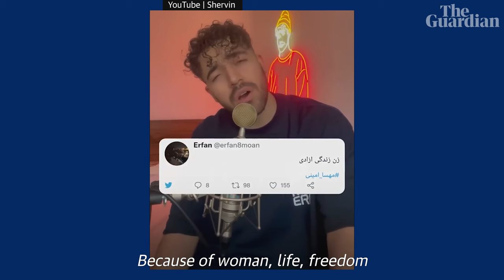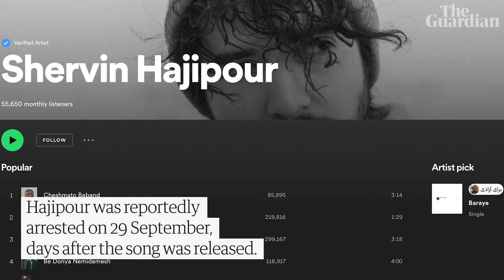Iran protest song that's become the soundtrack to civil uprising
Shervin Hajipour, an Iranian musician, was reportedly arrested days after posting a song that has become the soundtrack to the country’s biggest civil uprising in decades.

The song is called Bayere, meaning ‘for …’ or ‘because of …’ in Farsi. Its lyrics are taken entirely from messages that Iranians have posted online about why they are protesting, following the death of Mahsa Amini in police custody.

‘My teenage years were stolen’: Iranians on their hopes for change